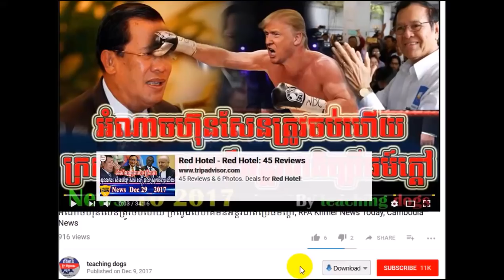នោះ!!! ថ្ងៃអន្សា ហ៊ុន សែន២០១៨ នេះមកដល់ហើយ, RFA Khmer News Today, RFA Khmer Radio